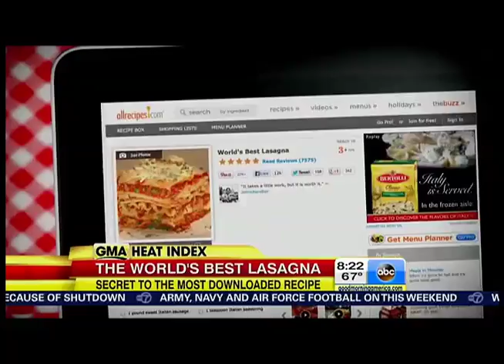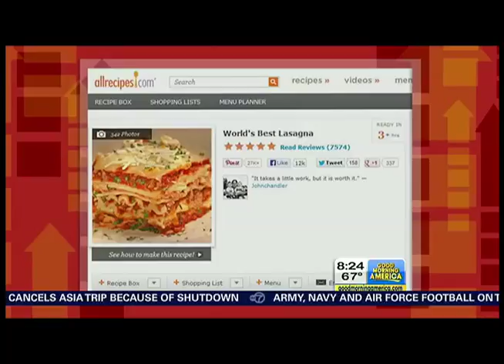Me and My Lasagna on Good Morning America